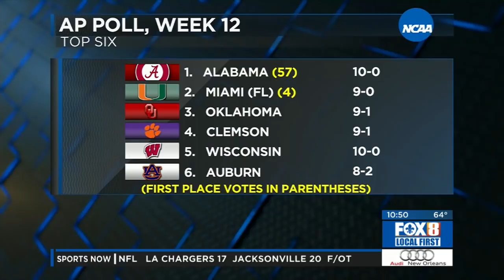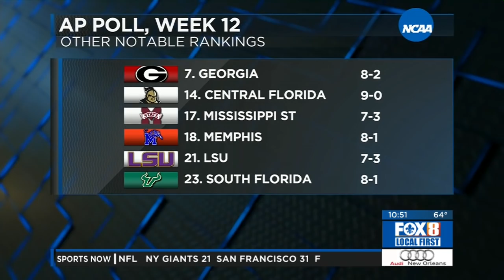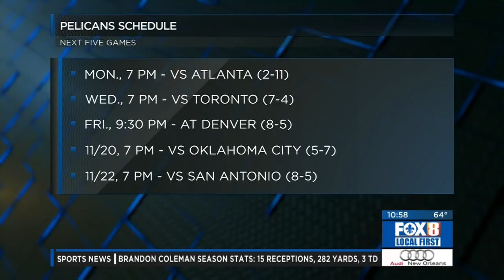FinalPlay - 2017 Week 10